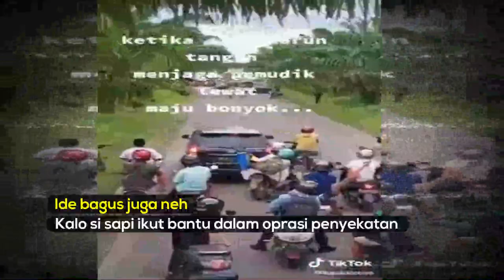Video Viral~ Ketika sapi turun tangan dalam penyekatan pemudik yang ngeyel